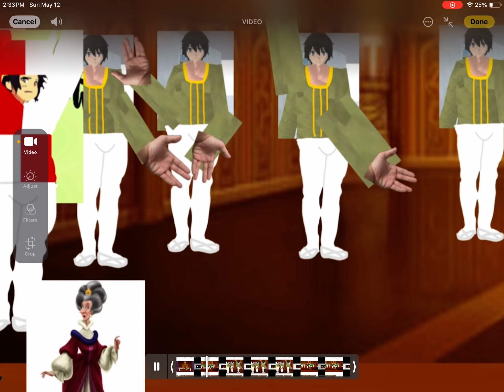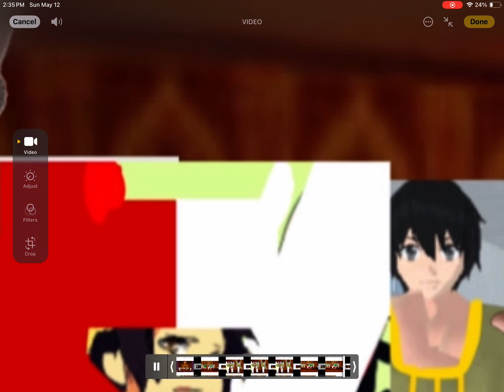Hetalia Ballet Swan Lake Anna Slovakia and Czechia Pas de qinq